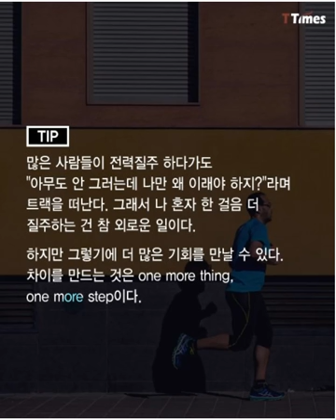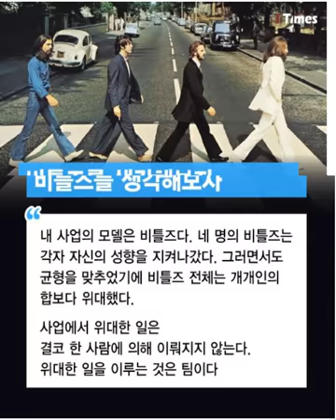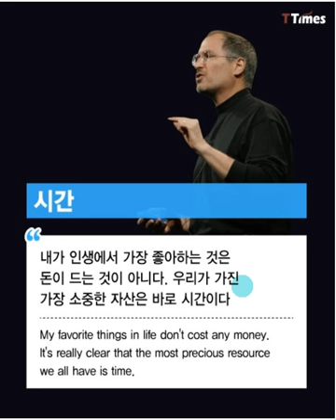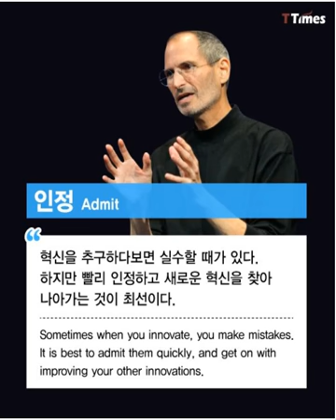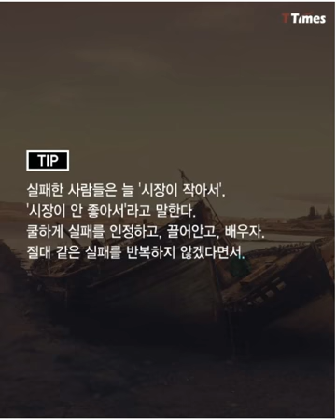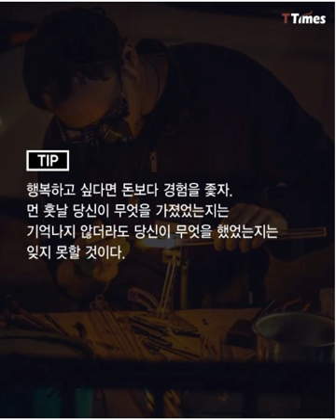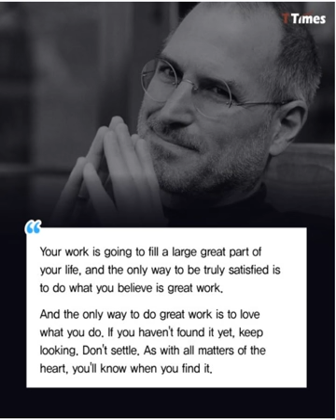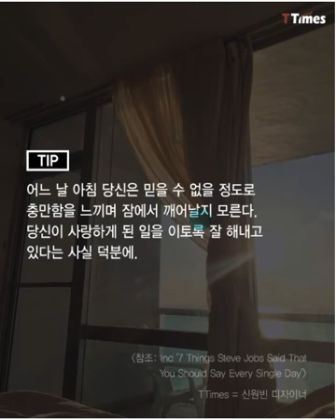보물줍기: 스티브 잡스의 가르침 02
삶이 힘들 때,
자신을 독려하는 가르침